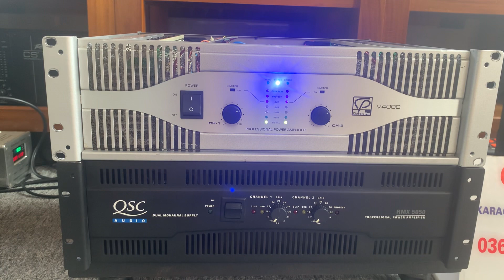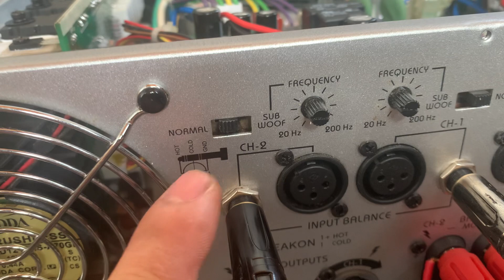Test sp Classic pro V4000, có đánh sup wood, cắt tần, cs 4800w☎️ 0363648707